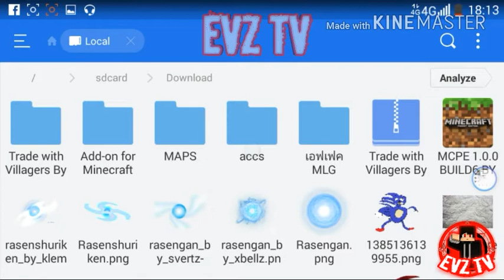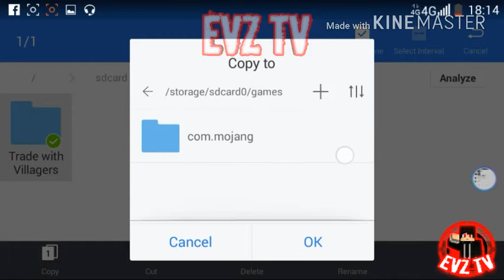ອັບເດດໃຫມ່ ສາມາດແລກເຄື່ອງໄດ້ Minecraft pe 1.0.0.7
ສິ່ງທີ່ຕ້ອງໃຊ້ໃນການລົງ Add on
-Es file explorer
-SCR PRO
-KINEMASTER
                       \ສະນັບສະໜຸນໂດຍ/
                            PAP_ArtZ TV